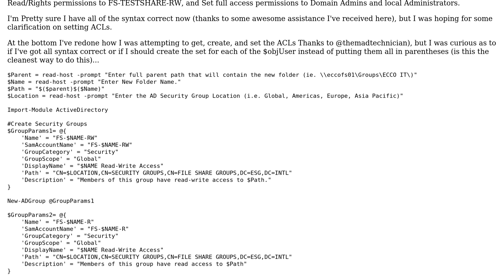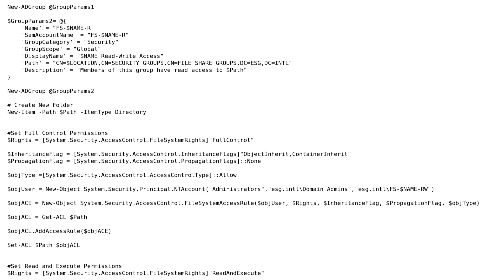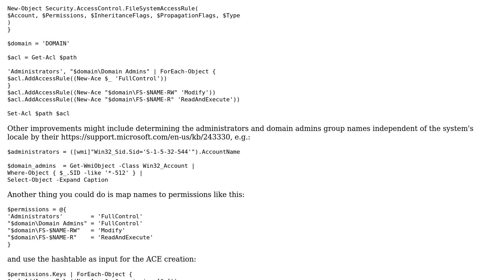Cleanly setting ACLs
With thanks & praise to God, and with thanks to the many people who have made this project possible! | Content (except music & images) licensed under CC BY-SA | Music | Images & others | With thanks to user Shane Johnson user Der Kommissar user Ansgar Wiechers and the Stack Exchange Network Trademarks are property of their respective owners. You are responsible for your own actions.